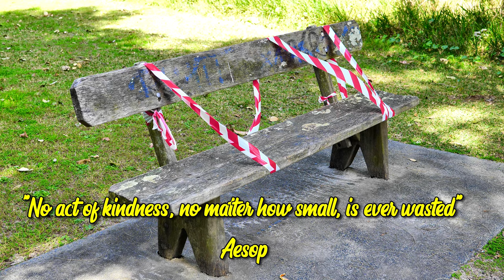Kindness Goes A Long Way - The Lock Down Series Continues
Another video in what I have called "The Lockdown Series".  With various and ever-increasing restrictions on our Freedoms, you have to take any small chance you can to remain healthy, both in mind, body and your soul.

I have spent hours walking, which is a huge bonus in so many ways.  Able to catch up on some much-needed reading and reflection along the way.

Lots of reminders around of what YOU ARE NOT PERMITTED TO DO, as opposed to what you can do.  Thankfully we have been taking time to focus on what can be done and let the other issues fall away, whilst enjoying the days.

If you are into audio-books, then I would recommend a book called Freedom written by Sebastian Junger.  It's not a huge book, but I thoroughly enjoyed it.  This is the "blurb" by the author's publishers -
"A profound rumination on the concept of freedom from the bestselling author of The Perfect Storm 'Sebastian Junger bears witness to a hard-won and an uncertain new world, framed in vital and brilliant prose: a true and honest accounting of everything that underlies the frantic performance of life’ Philip Hoare, author of Albert and the Whale

Throughout history, humans have been driven by the quest for two cherished ideals: community and freedom. The two don’t coexist easily: we value individuality and self-reliance, yet are utterly dependent on community for our most basic needs. In this intricately crafted and thought-provoking book, Sebastian Junger examines this tension that lies at the heart of what it means to be human.

For much of a year, Junger and three friends—a conflict photographer and two Afghan war vets—walked the railroad lines of the east coast. It was an experiment in personal autonomy, but also in interdependence. Dodging railroad cops, sleeping under bridges, cooking over fires and drinking from creeks and rivers, the four men forged a unique reliance on one another.

In Freedom, Junger weaves his account of this journey together with primatology and boxing strategy, the role of women in resistance movements and apache renegrades, and the brutal reality of life on the Pennsylvania frontier. Written in exquisite, razor-sharp prose, the result is a powerful examination of the primary desire that defines us."  Really well worth a read/listen to.

I hope this time finds you well and you can find some freedom and happiness amongst these challenging times.

📜 "No act of kindness, no matter how small, is ever wasted". Aesop

📜 "That best portion of a man's life, his little, nameless, unremembered acts of kindness and love". William Wordsworth

📜 "Beginning today, treat everyone you meet as if they were going to be dead by midnight. Extend to them all the care, kindness and understanding you can muster, and do it with no thought of any reward. Your life will never be the same again". Og Mandino

🎥 All video footage filmed and created by Dad's Amazing Adventures 2021©